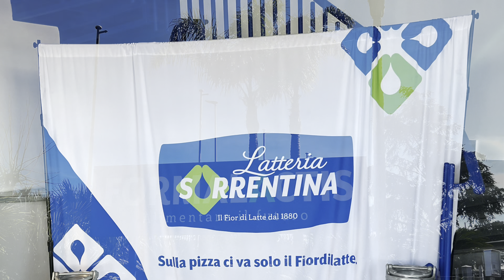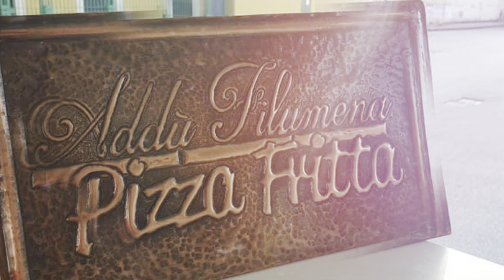Fior di Latte Herstellung | Zu Besuch bei der Latteria Sorrentina in Neapel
Hallo zusammen,
in diesem Video möchte ich euch gerne über meinen letzten Neapel Besuch berichten. Ganz besonders interessant war der Besuch der Latteria Sorrentina. Die Milchprodukte der Latteria Sorrentina sind das Ergebnis einer seit fünf Generationen überlieferten Milchtradition. Im Video seht Ihr ein paar Einblicke in diese großartige Handarbeit. Natürlich habe ich auch noch meinen Freund Luigi besucht, er stellt die wunderschönen Ölkannen auch Oliera genannt her. Es ist eine Freude zu sehen mit welcher Leidenschaft und Tradition dieses Produkt hergestellt wird. Viele Spaß beim Anschauen, Euer Waldi

Viele Spaß beim Anschauen,

Euer Waldi

P.S. Das Waldis Pizzabuch erscheint am 02.November 2022 und beinhaltet viele Tipps, Tricks und Rezepte für die perfekte selbstgemachte Pizza. Wir freuen uns riesig, wenn du uns unterstützt und das Buch bestellst. Hier gehts zum Buch

Title: 'Ndrangheta
Genre: Classical

Mood: Bright

Biga #100% Biga